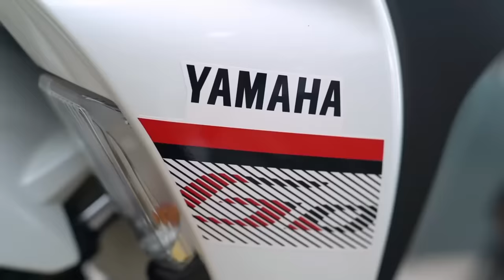[PRANK] Luan & MARKOCOP BIKIN PASCOL CEMBURU‼️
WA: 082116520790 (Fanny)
Sama-sama menjadikan MOBILE LEGEND sebagai GAME mereka,
dengan menghabiskan waktu KOLABORASI,
membuat  Motivasi mereka pun sama,
sama sama mencari kemenangan  tapi sikap frustasi membuat mereka BERCECOK DAN MENGAKIBATKAN KEKALAHAN LOSESTREAK MEREKA!!